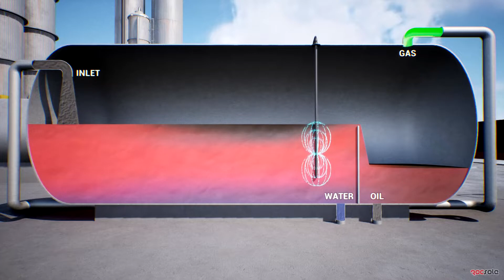See How Rocsole LiquiDetect 2.0 Works